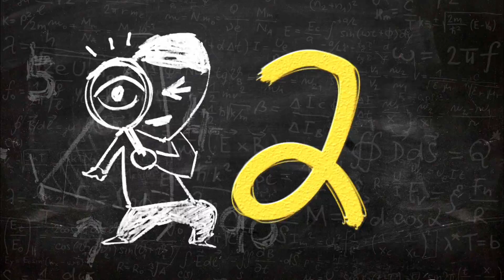老師，您哪位? 搶先看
公視首播　8月 5日起　每週二　18:00
公視重播　8月10日起　每週日  9:30
公視HD   8月 9日起　每週六  8:30/13:30/19:30

噹噹噹噹～6點鐘囉！
公共電視暑假強檔，全新力作，【老師，您哪位?】上課囉～
這是一個有啟發、有教育、有冒險、有合作、有成長的兒少節目。
一個意外的代課老師，一堂不可思議的課，這堂課教的不是知識和記憶，更不是教你解題得高分～
透過八位代課老師獨特的人生經驗，帶給孩子不同的養分，勇於面對沒有標準答案的人生！